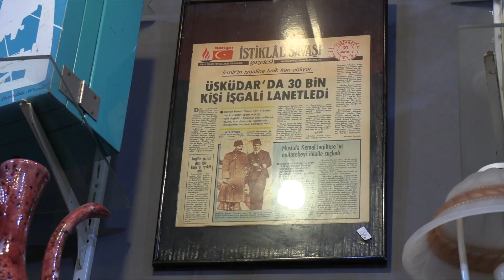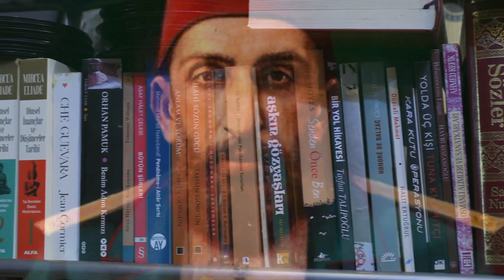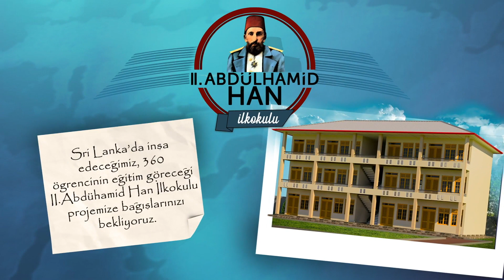II. Abdülhamid Han İlkokulu - Esnaf Mehmet Abi (Röportaj - 2)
Üsküdar'ın tanınan esnafı Maadem Kafe'nin sahibi Mehmet Gülşen ile Sri Lanka'da inşa edeceğimiz II. Abdülhamid Han İlkokulu projemiz hakkında konuştuk. Kendisine projemize verdiği destekten dolayı teşekkür ediyoruz.